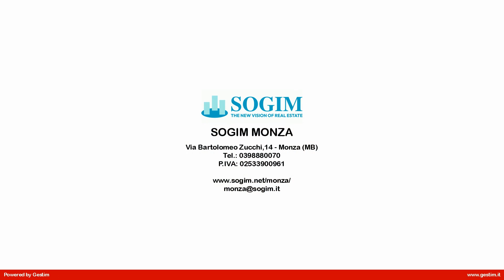Appartamento in Vendita a Monza (MB)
Da definire